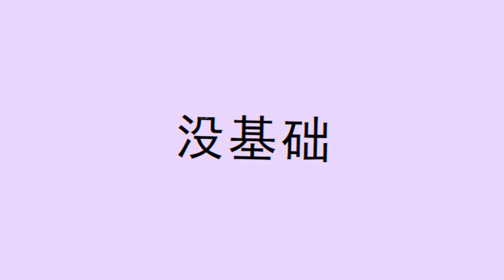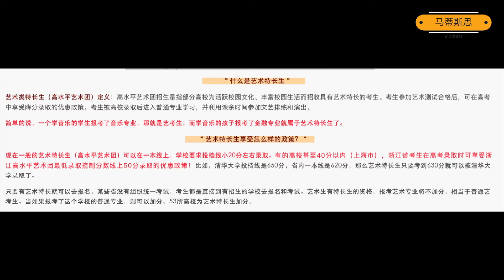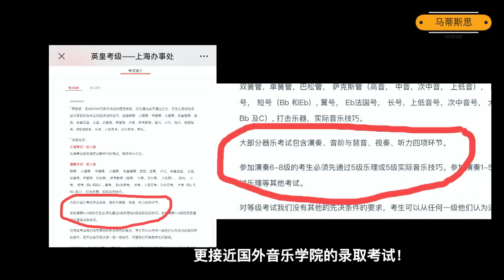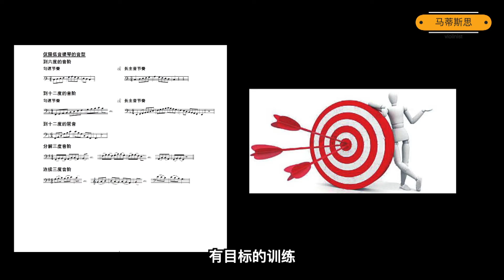考过十级算不算专业？考级最大的用处是什么？现身说法手把手教你用考级！「马蒂斯思NO.25」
考过十级算不算专业？考级最大的用处是什么？现身说法教你用考级！「马蒂斯思NO.25」

学音乐需不需要考级？十级是不是等于专业水平？国内考级国外考级有什么区别？不想当音乐家的人考级有什么用？怎么利用清华，北大，复旦，同济等53所高校的艺术特长生考试，给自己高考加二十分？！abrsm英皇考级和国内考级有什么区别？ 想进音乐学院，考级如何帮到你？

本期内容针对所有学音乐的朋友，不管你想要从事音乐行业，还是想要高考加分，或者作为爱好，马蒂斯思现身说法来告诉你，不同情况下考级该怎么选，该怎么用～ 千万不要错过！！

【古典乐不难懂，听我讲就对了】

2021 小提琴考级
2021 钢琴考级
2021 英皇等级考试
艺考指南
艺考攻略
英皇考级
2021 考级必看
2021 abrsm
皇家音樂檢定考
英皇考級
鋼琴檢定
考级的用处
考级有用吗
国内考级
考级 高考加分
上海音乐学院考级
中央音乐学院考级
高考 加分
abrsm考级2021
考级有什么用
钢琴十级什么水平
考级 稳赚不赔
钢琴十级 高考加分
钢琴十级 高考
小提琴十级 高考加分
小提琴十级 高考
艺术特长生 加分
艺术特长生 考试
艺术特长生
清华 艺术特长生
北大
复旦大学
十级 专业
钢琴十级 专业
小提琴十级 专业
小提琴 十级水平
钢琴 十级水平
十级等于专业
十级是不是专业水平
英皇考级 难点
英皇考级内容
考级 视奏
乐理 考试
考级 无用
古典乐不难懂
听懂古典乐
2021 高考